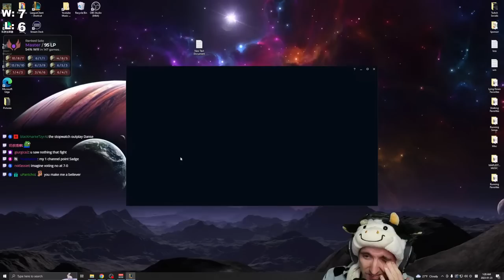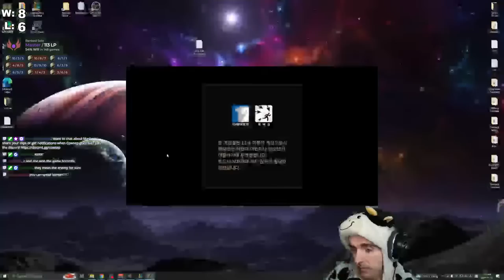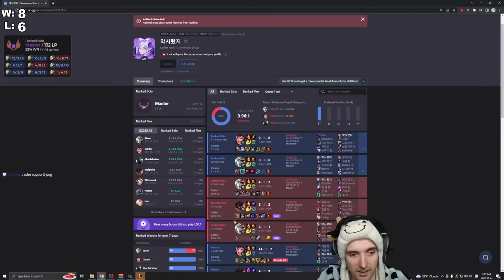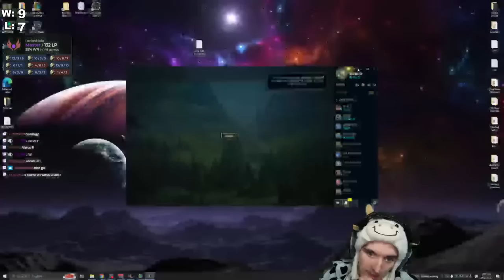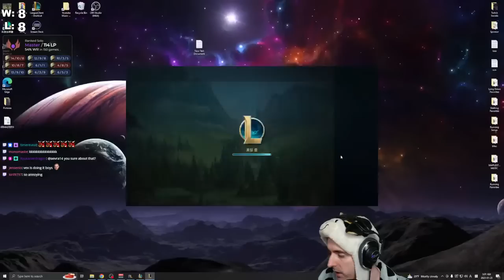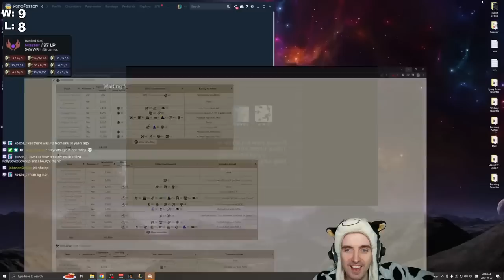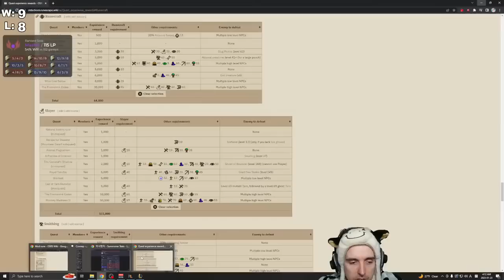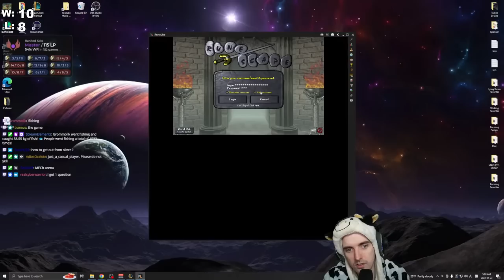Challenger / Grandmaster Master Yi in Korea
[LIVE]

I'll probably change this description later, but if not, you're probably watching Master Yi in League of Legends on either the Korea, Vietnam, EUW, Vietnam, or North American server.

Specific, I know. You just never know with me.